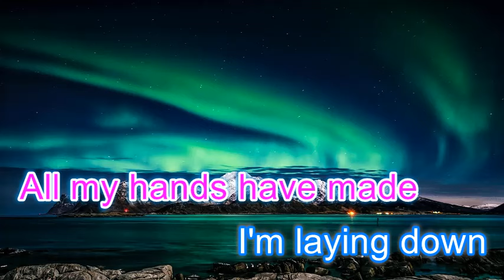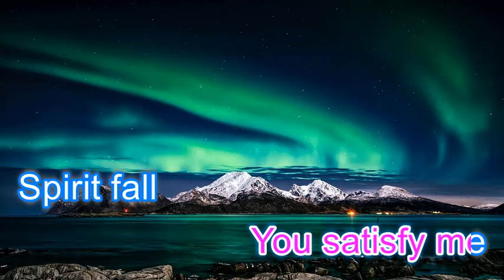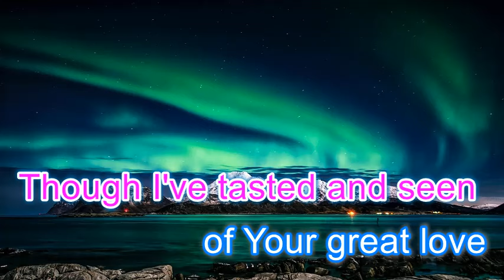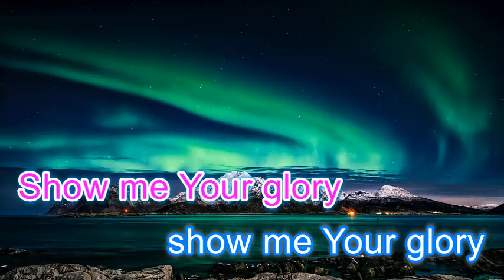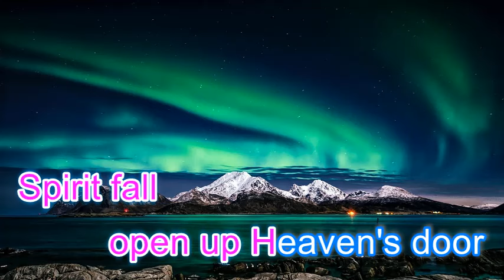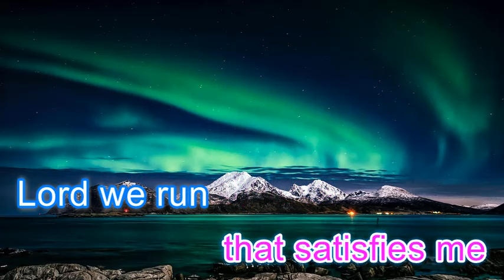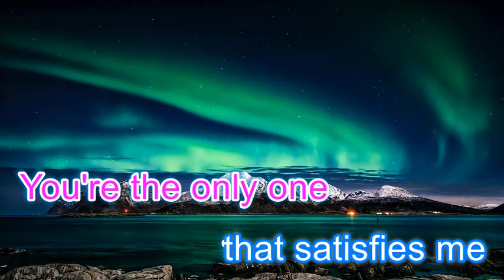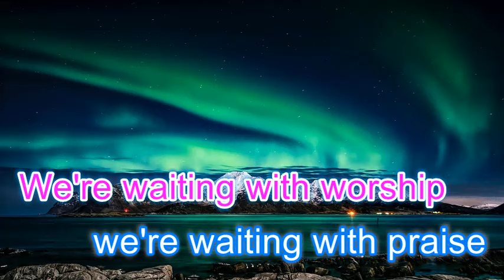Leave me astounded by Planetshakers Karaoke version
Sing unto the Lord a new song!!